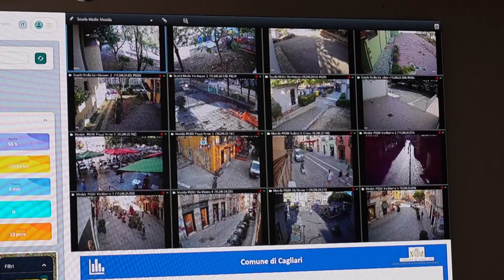Cagliari. Presentato il Progetto "Cagliari Smart City" 28 10 23